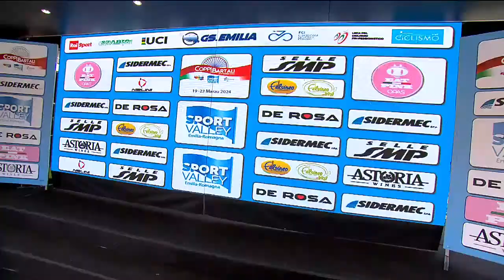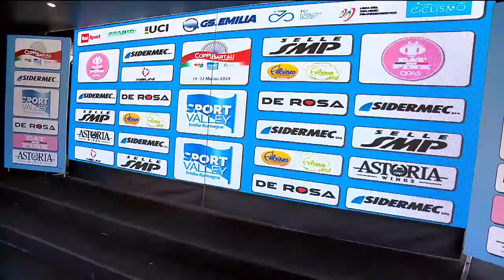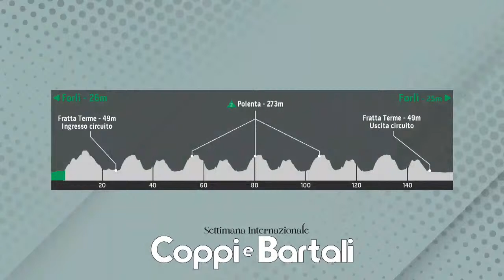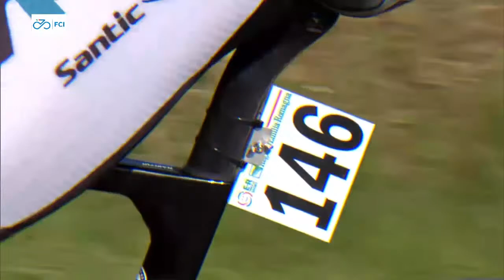LIVE | Settimana Internazionale Coppi e Bartali 2024 | 5ª tappa | Forlì – Forlì